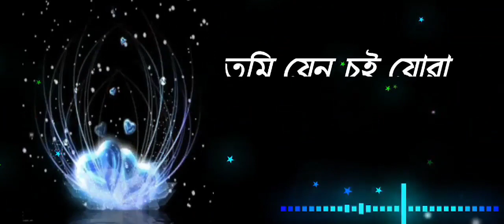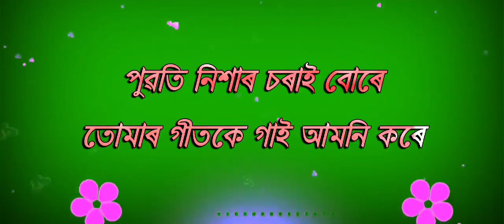বন্ধু তুমি মোৰ বন্ধু : ৰূপালী বৰুৱা